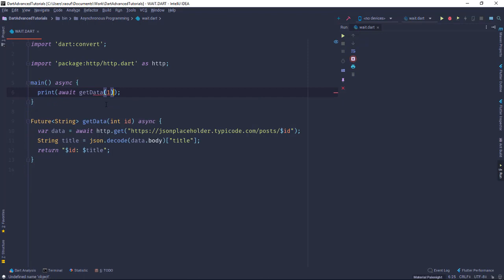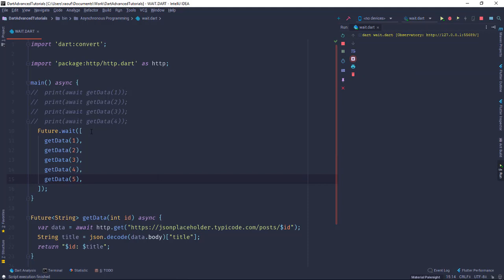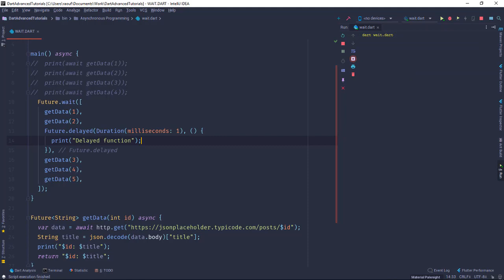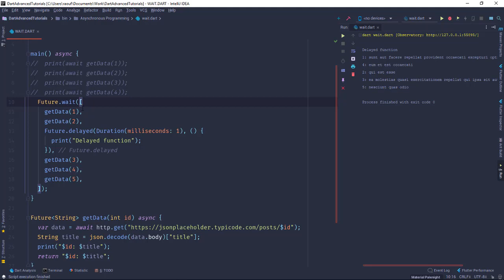Asynchronous programming in dart - Future.wait بالعربية